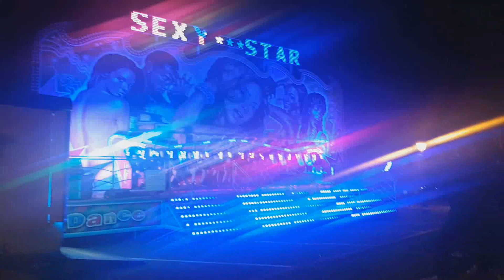STE FOY D'AIGREFEUILLE [Vlog] : UNE JOLIE PETITE FETE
Video Vlog à la fête foraine de St Foy d'Aigrefeuille 2019